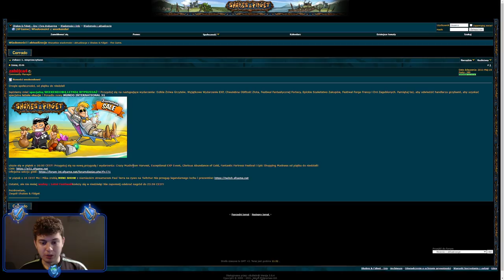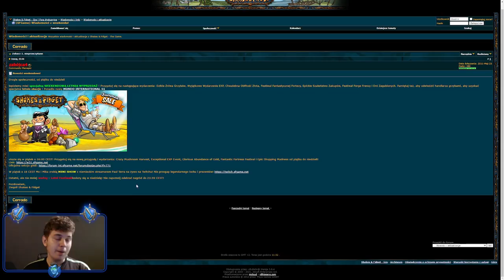⭐ KLEJNOT Z EVENTU, NOWY SERWER, POTĘŻNY EVENT I DALSZY PROGRES NA W50 ⭐ SHAKES & FIDGET ⭐ N3UTR4L ⭐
Siemanko!
W dzisiejszym odcinku dalszy progress na W50 + info o potężnym evencie + odbieramy nagrodę z eventu letniego.
Miłego oglądania!